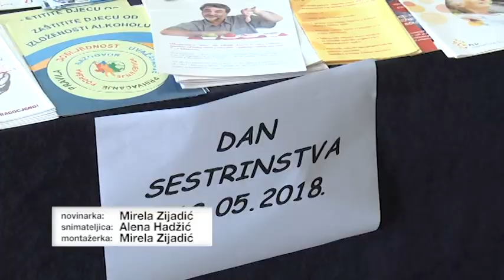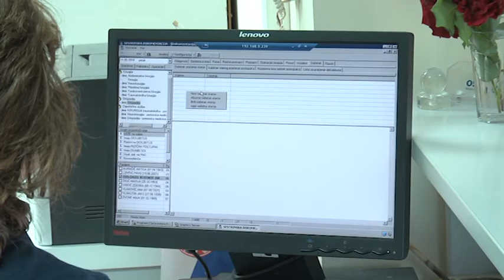SVJETSKI DAN SESTRINSTVA